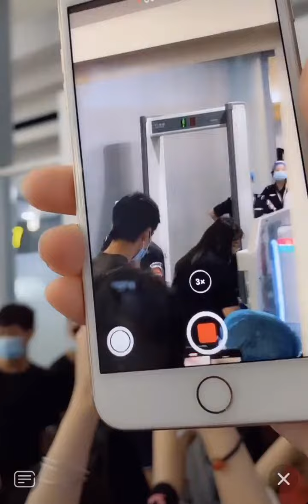[20.08.2020] Tống Uy Long - SÂN BAY QUỐC TẾ CSX TRƯỜNG SA - HỒ NAM